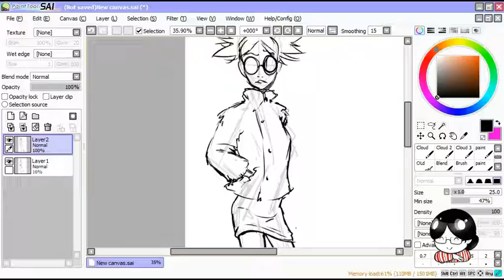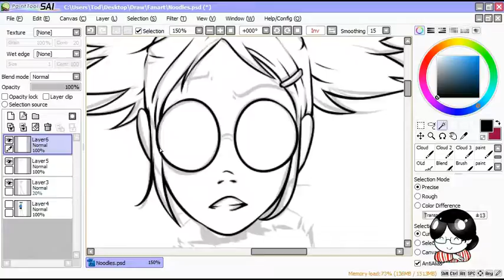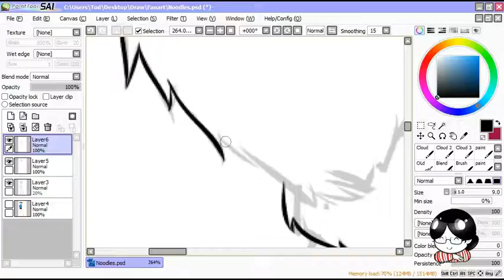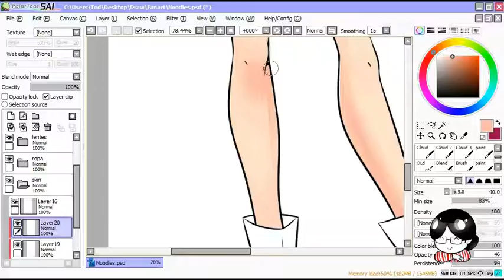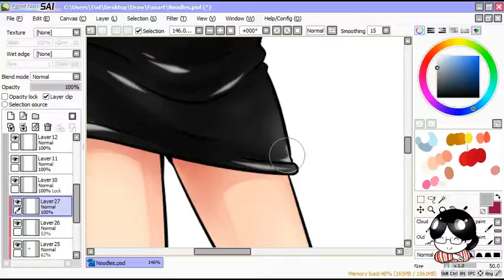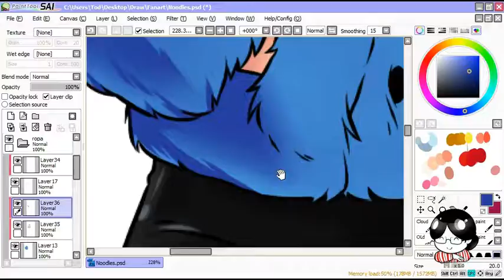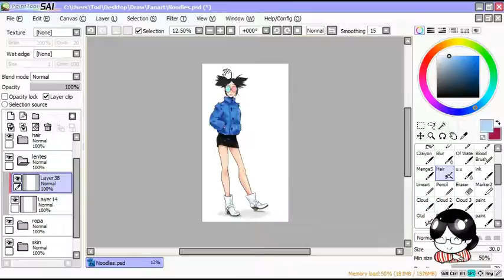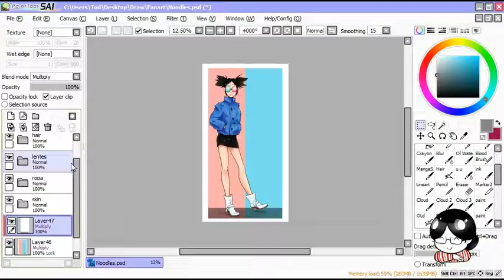Saturnz Barz [Speedpaint]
The hype is real! X 3